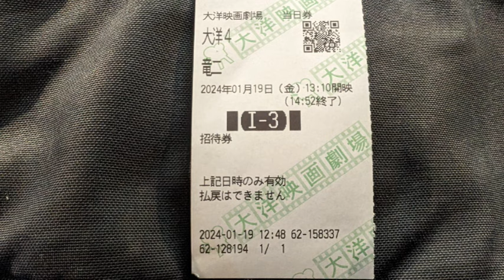【映画感想】竜二【川島透 監督作品】金子正次主演作品 もうオルゴールにパクラレ済でした。そうか長渕剛のあのキャラ設定はここから来ているのね